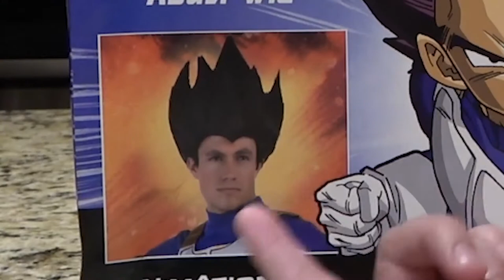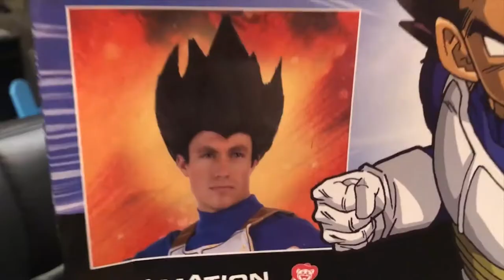How to Make an AWESOME Vegeta Wig from a Cheap Halloween Wig - DIY Cosplay Tutorial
Sorry, no finger malfunctions this time, mom said.

Special thanks to BlasterBrando for Goku's voice!

It means a lot to me as I'm slowly starting the transition to going full time with all my artistic ventures... illustrating, writing, audio production, voice acting, and yes, these videos need your help. Use your passion to be a part of something different. Fuel one person's drive to create something special and new every day. You'd be surprised how much of an impact your support can have.

Comics, Art, Music, Audiobooks, Podcasts, Videos, and MORE.
You can support simply by watching. But if you'd like to support further and make a difference, click that link and explore.